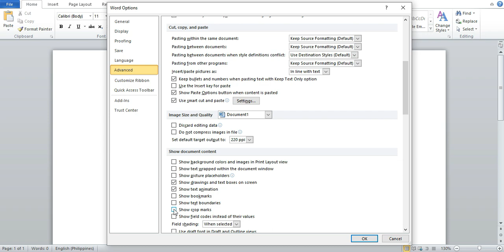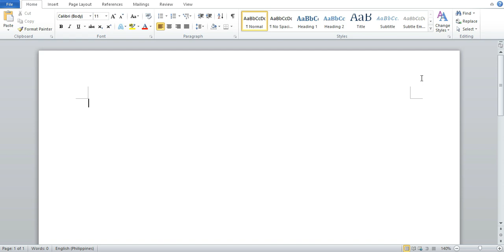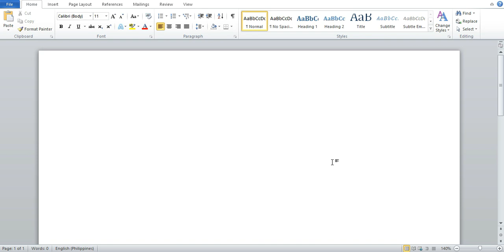How to Show or Hide Crop or Trim Marks in MS Word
in this video, you will learn how to show or hide the corner marks or crop marks in the four corners of your document.